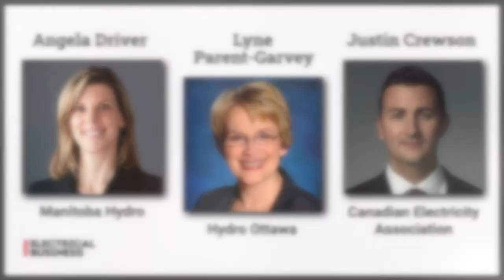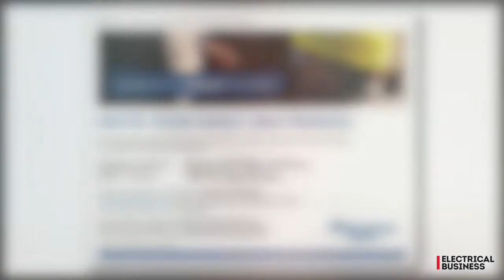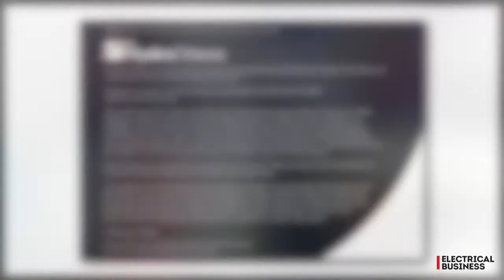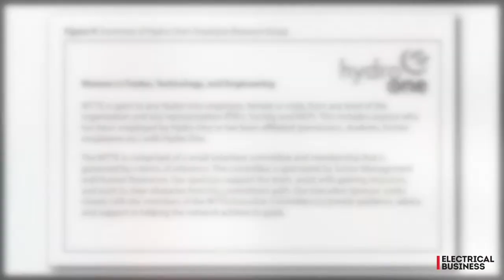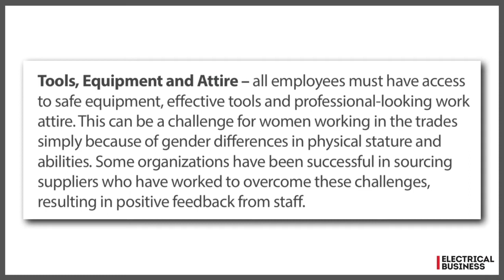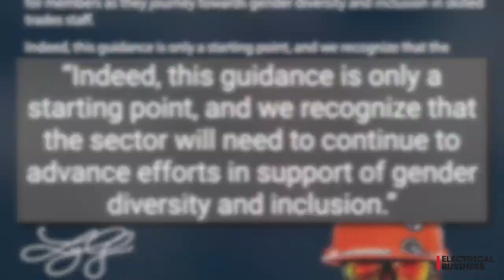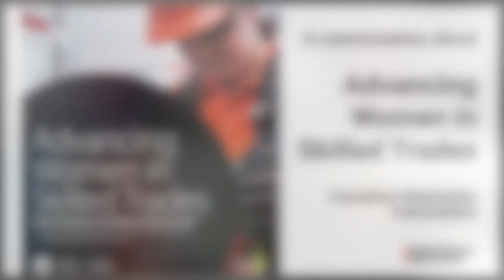“It’s audacious... but it’s doable” – CEA shares gender-equity best practices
The Canadian Electricity Association published “Advancing women in skilled trades - best practices guidance document” back in March 2021, but the work on that document started long before then.

In 2019, CEA’s Distribution Council (D-Council) identified equity, diversity and inclusion—and, specifically, the increased representation of female-identified skilled trade workers—as a priority focus area.

And with good reason: female participation in the skilled trades among electric utilities remains painfully low: approx. 10% nationally, says CEA’s Justin Crewson, and, for powerline technicians, it’s between just 1% to 2%.

This guidance document, then, represents the effort undertaken to codify best practices, programs, and policies currently in place at CEA member utilities.

Joining Electrical Business Magazine to talk about this document, and some of the lessons learned, are Manitoba Hydro’s Angela Driver and Hydro Ottawa’s Lyne Parent-Garvey, who both served on the project steering committee; and the aforementioned Justin Crewson, who served as project manager for the document.

We discuss the imperative behind the report, and highlight some gender-equity best practices in the realms of recruitment, training, tools, role models, etc., from Manitoba Hydro, SaskPower, Alectra, Hydro One, Hydro Ottawa, and Hydro-Quebec.

I also asked my panel whether they had any preconceptions at the start of the guidance document process, and had they changed by the end. Ultimately, the document is only a starting point, which begs the question: What comes next?

For Parent-Garvey, that answer is simple. “Once we’ve done all this work,” she says, “[I hope to see] a little girl in Grade 2 or 3 that draws a picture of a female powerline technician [to show] what she wants to be when she grows up. And once we see that on primary school walls, we’ll have done our job.”

“So it’s big. It’s audacious. But it’s doable.”

To read and download CEA’s “Advancing Women in Skilled Trades”,

And check out Justin’s article “Perspectives from a recently enlightened male” at EBMag.com